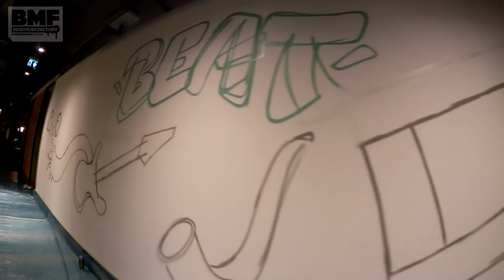Turbo Vlog#33 - Graffiti Work For Universal Music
Müzik ve sinema dünyasının en büyük şirket lerinden olan Universal 'ın yeni ofis ine graffiti yaptım. Graffiti yapım aşama larından sizler için güzel bir video yaptık. Şimdiden iyi seyirler. Like'larınızı eksik etmeyin, çalışan parmaklar dert görmesin. ;)

Eylül 2018